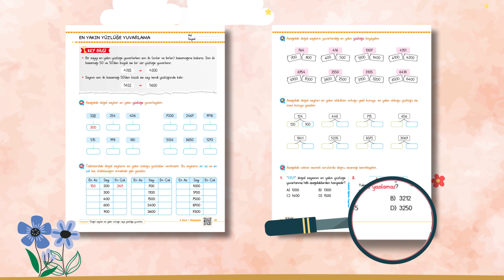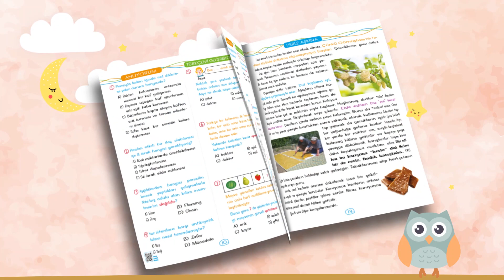4. SINIF KEYİFLİ EĞİTİM SETİ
4. SINIF KEYİFLİ EĞİTİM SETİ
4. Sınıf Keyifli Matematik Kazanım Odaklı (2 Kitap) (304 sayfa)
4. Sınıf Keyifli Türkçe Kazanım Odaklı (208 sayfa)
4. Sınıf Keyifli Fen Bilimleri Kazanım Odaklı (144 sayfa)
4. Sınıf Keyifli Sosyal Bilgiler Kazanım Odaklı (144 sayfa)
4. Sınıf Keyifli Ev Ödevleri (144 sayfa)
4. Sınıf Keyifli Matematik Problem ve Test Kitabım (64 sayfa)
4. Sınıf Keyifli Kodlama Kitabı (48 sayfa)
4. Sınıf Keyifle Okuyorum Anlıyorum - Genel Kültür (80 sayfa)

MEB Müfredatına %100 uygun
Kazanım Odaklı
Özet Konu Anlatımlı
Kavrama Etkinlikleri
Pekiştirme Etkinlikleri
Mini Kazanım Testleri
Ünite Değerlendirme Testleri

Ürünlerimizi incelemek için web sitemizi ziyaret edebilirsiniz...